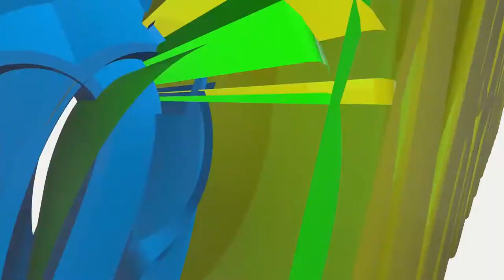FIBA CLUB CHAMPIONSHIP ZONE V 2017: APR VS UCU FULL HIGHLIGHTS